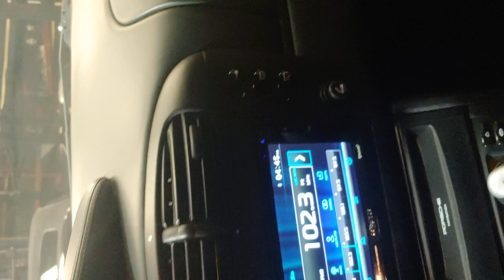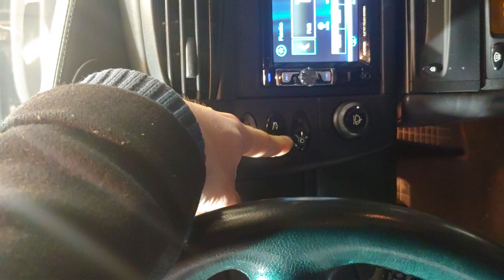Porsche 911 Turbo